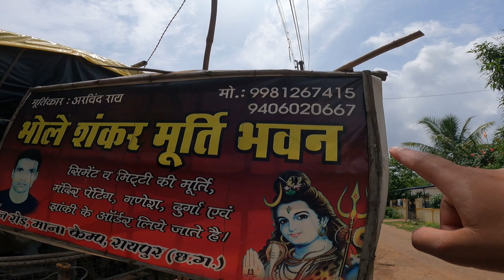Raipur Mana Ka Ganesh Murti 2023 || Bhole Shankar Murtikala || Raipur Ganpati 2023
Raipur Mana Ka Ganesh Murti 2023 || Mana Camp Ganesh Murti 2023 || Raipur Ganpati 2023 ||

so guys this is bhole shankar murti  bhawan of mana camp raipur.

Your queries--

mana ganesh murti
ganesh murti making 2023
ganesh murti mana 2023
ganesh murti making
raipur ganesh murti making 2023